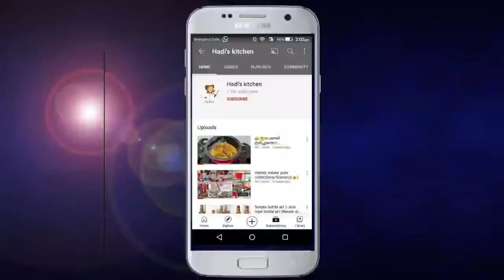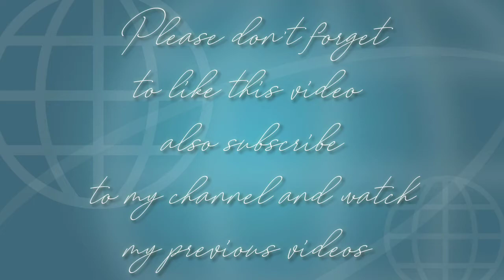Simple and easy jute rope bottle art